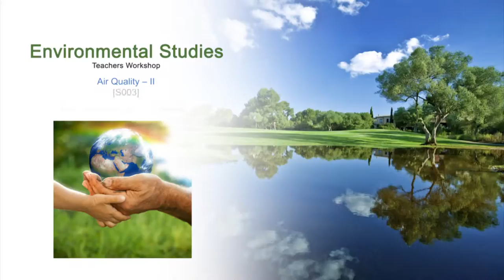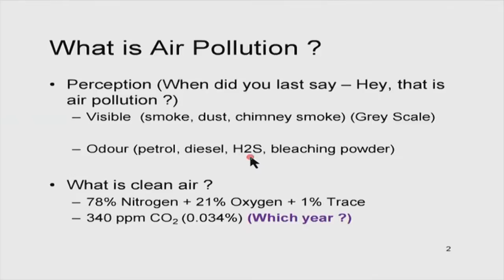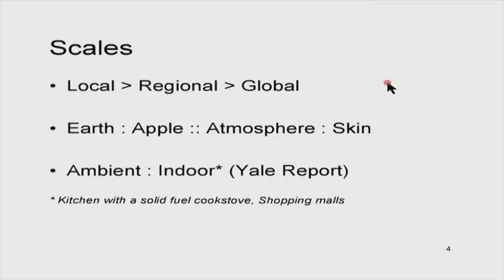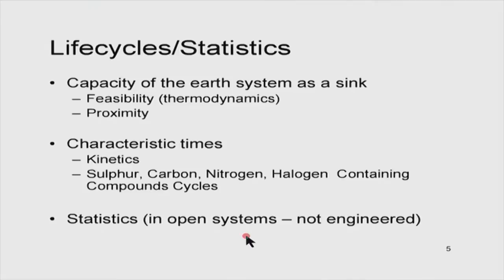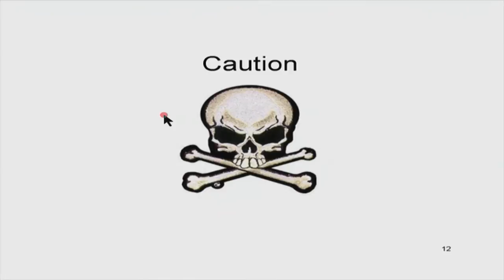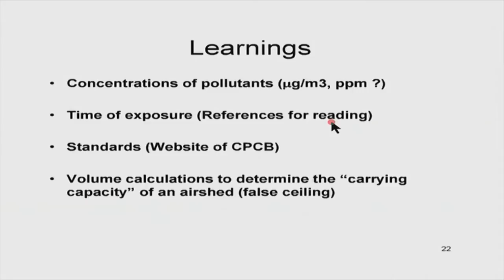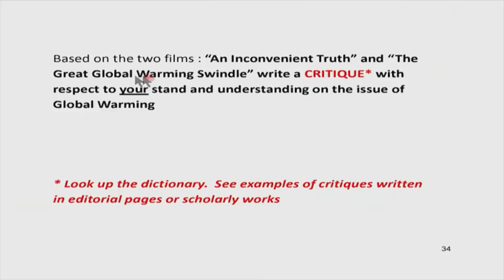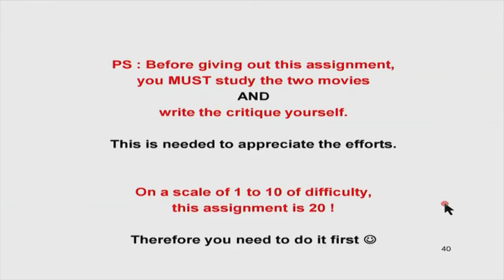ES M S003 Air Quality - II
This is 3rd session of Environmental Studies Workshop arranged for Teachers. It was delivered by Prof. Virendra Sethi from IIT Bombay.

In this session he talked about air pollution scales and gave them exercises.